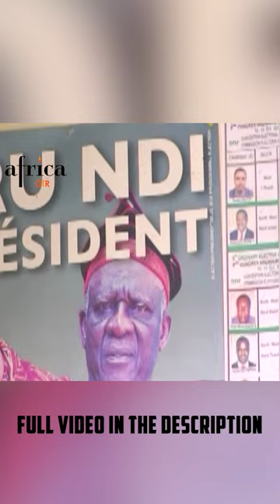John Fru Ndi, titan of Cameroon's opposition, dies